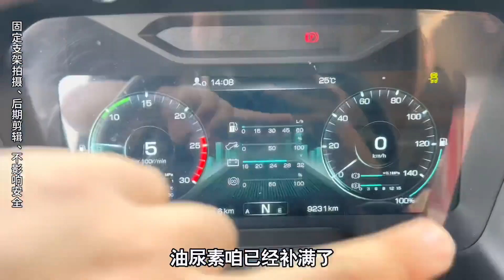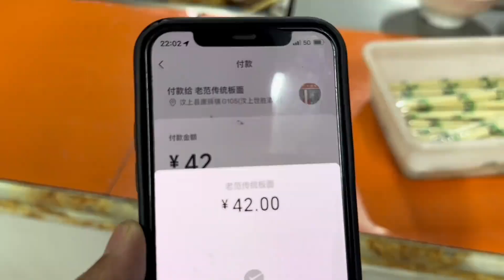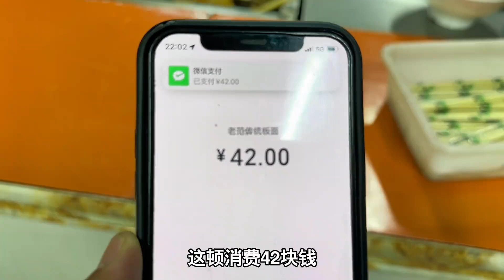休息了两天，生活还要继续！下午装货山东济南